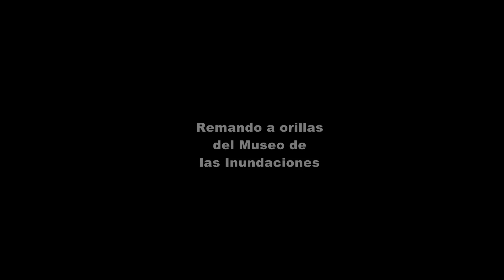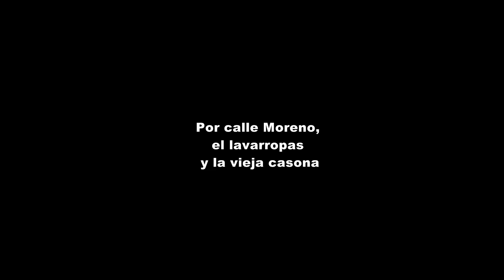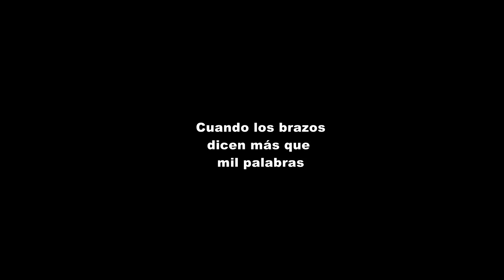Creciente: El Museo de la Inundación, rodeado de agua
Imágenes captadas en Concordia, Entre Ríos, el 16 de Enero de 2019. El Museo de las Inundaciones (a cielo abierto) aparece rodeado de agua, lo mismo que varias viviendas cercanas al Puerto.